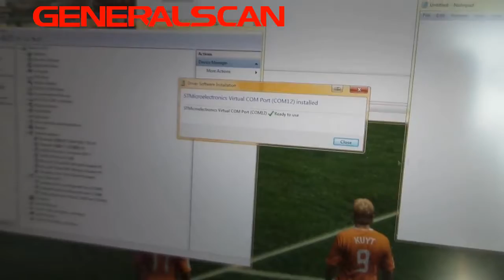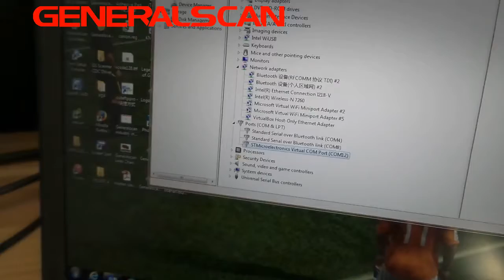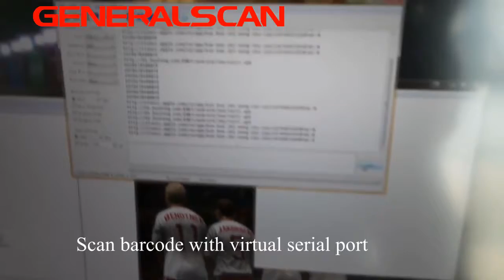Generalscan Barcode Scanner USB-VCP Demo